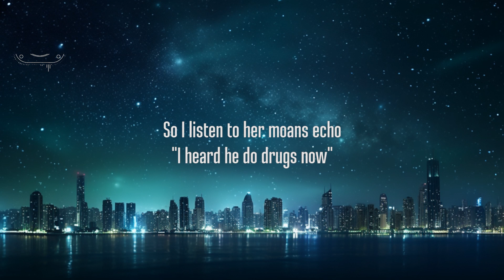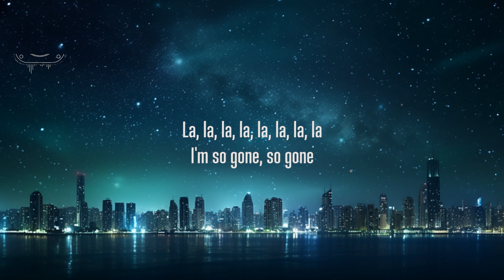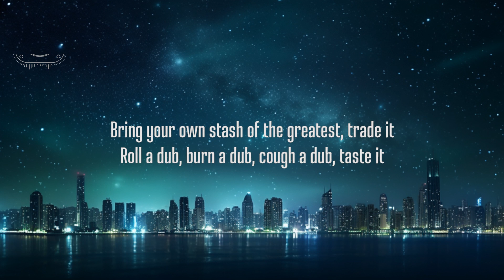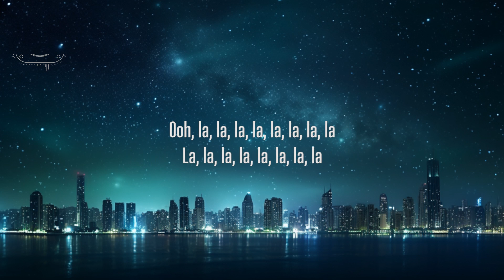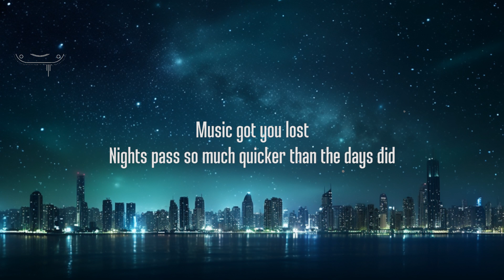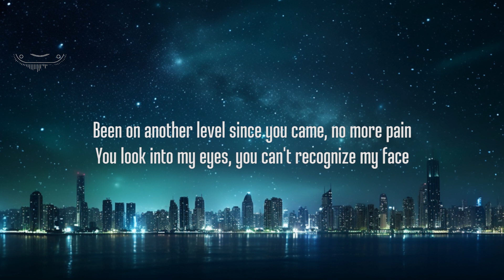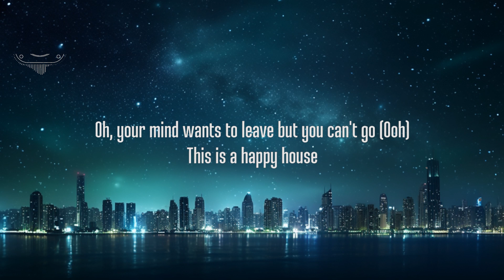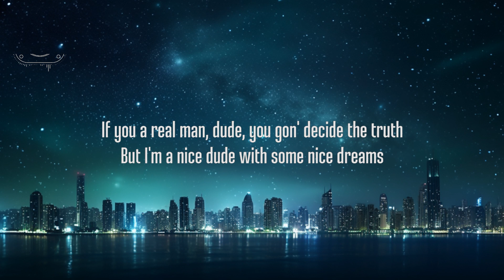The Weeknd - House Of Balloons / Glass Table Girls 15p lyrics/letra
The Weeknd - House Of Balloons / Glass Table Girls

picture : unsplash